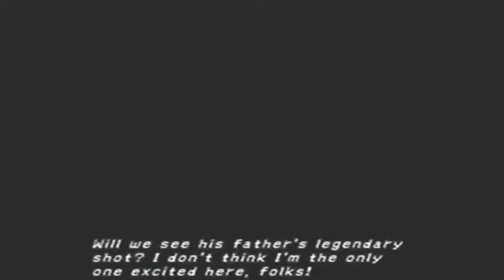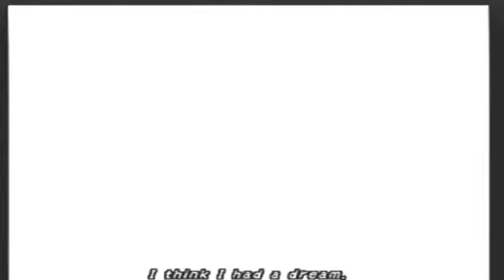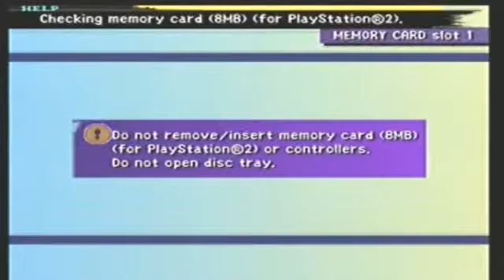Final Fantasy X lets play part 1! - just getting started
Final Fantasy X lets play im really enjoying this and i hope you guys are to look flawerd to more guys!